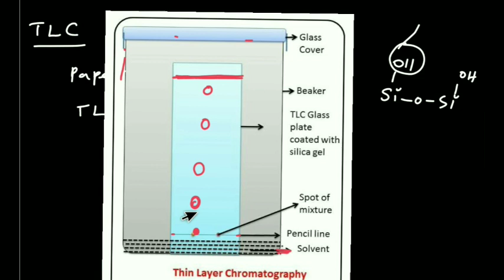Thin Layer Chromatography| Analytical Chemistry| Polytechnic TRB| Unit